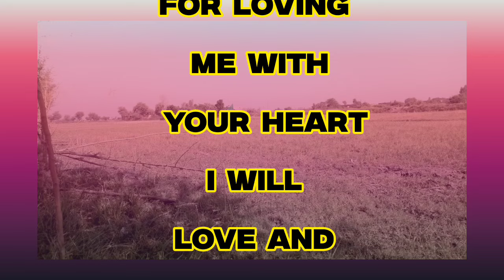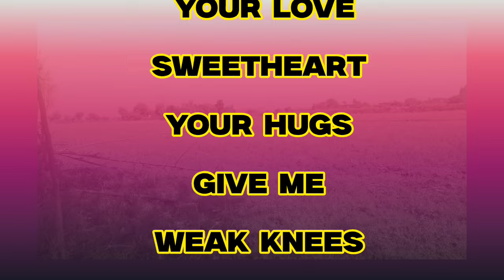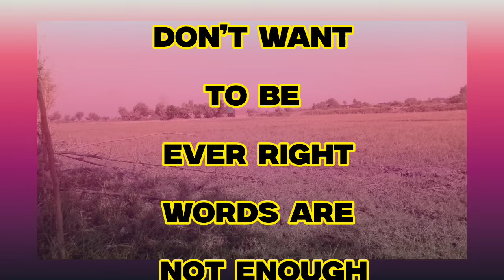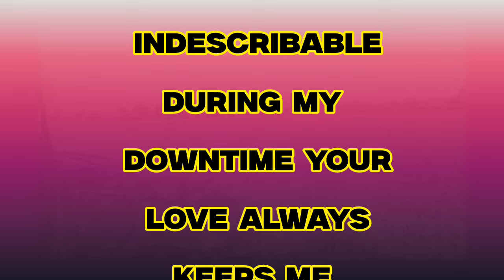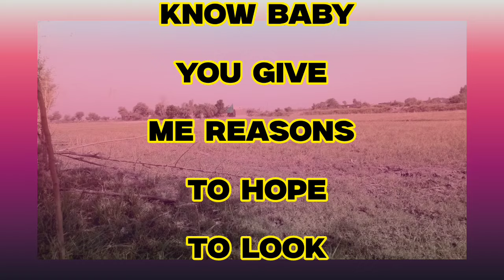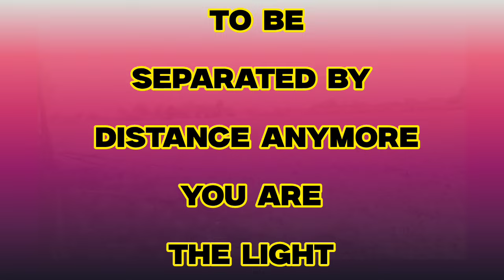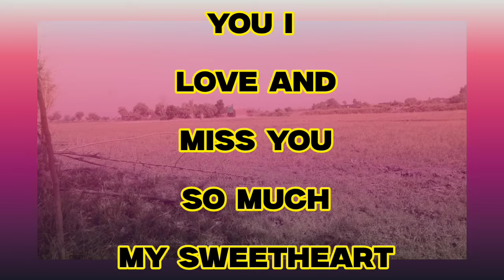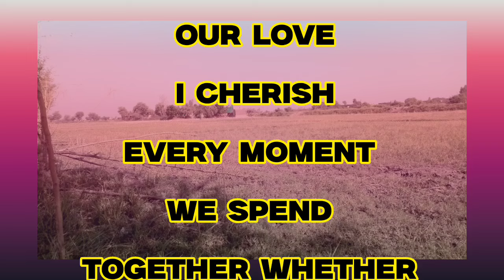In The Entire Universe | Sheikh Hamdan poetry | English fazza poems | Heart Touching poems